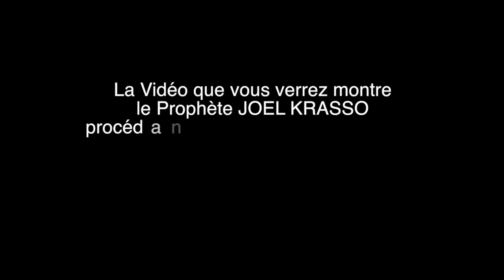DÉLIVRANCE "j'ai fait en sorte qu'une voiture renverse ma fille enceinte"